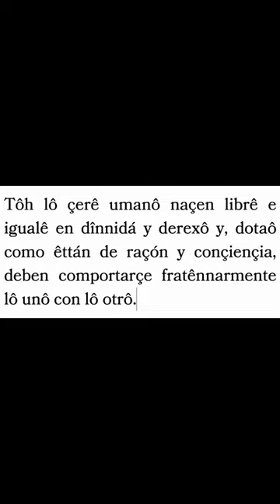Estándar para el andaluz | Êttandâ pal andalûh | Javier Miró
CURSO DE ESCRITURA CREATIVA PARA VENCER LA PÁGINA EN BLANCO

El diseño de la foto de portada del canal y de la imagen del final del vídeo es de Sam GC
El diseño de los iconos de RRSS del principio del vídeo es de Gemma Martínez